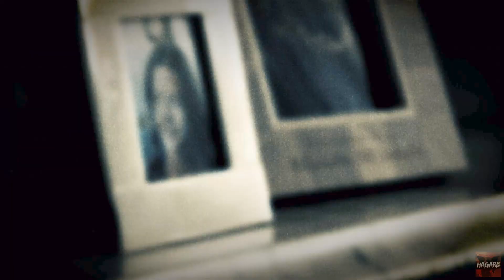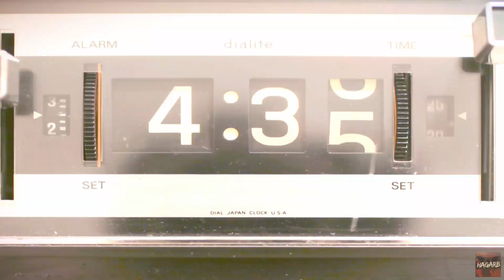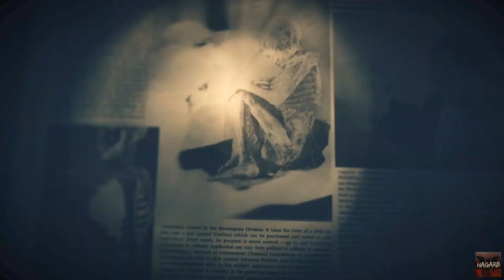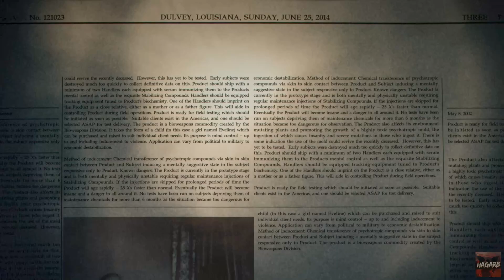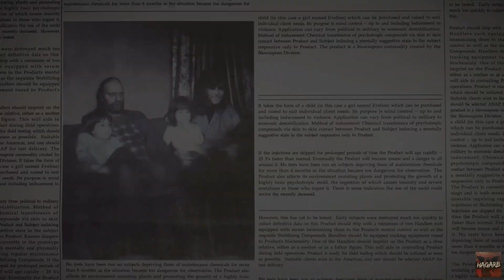RESIDENT EVIL VII - O CONFRONTO FINAL - 19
Novos vídeos aos Sábados, terças e quintas.
Salve, Camarada! Tudo Bem? Eu sou o HagarB !

No vídeo de hoje vamos continuar com a série do jogo RESIDENT EVIL VII - BIOHAZARD. Dessa vamos finalmente concluir a história do jogo, enfrentando a Eveline e nos salvando.

Apoio ao canal:
Tag de criador da EPIC Games: HAGARB